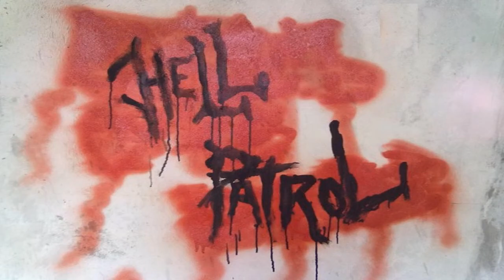Hell Patrol - Orgasmatron (Motorhead 12.02.2011)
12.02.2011 Cajamarca, Hell Patrol - Orgasmatron (Motorhead). Douglas Fest en la discoteca METROPOLIS.